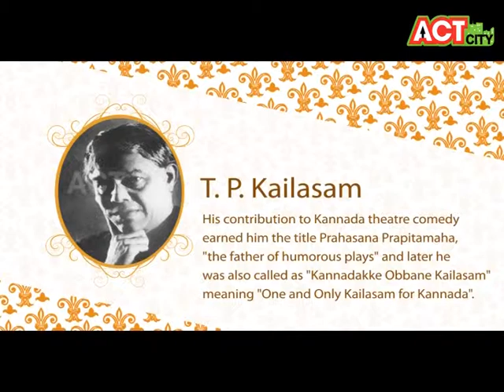HAPPY BIRTHDAY T P KAILASAM